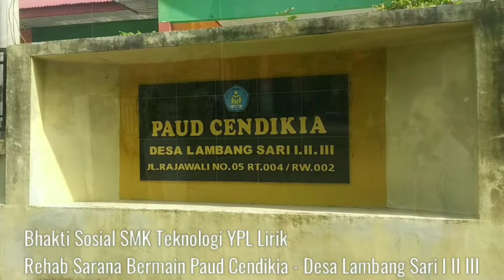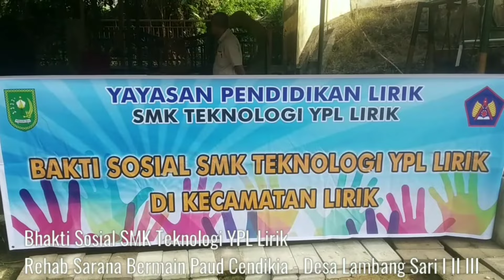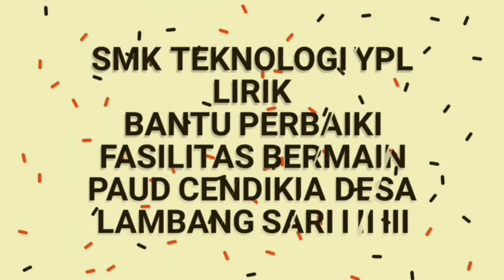VIRAL - SEKOLAH REHAB SEKOLAH - SMK Swasta Teknologi YPL Kecamatan Lirik - Kabupaten Inhu - Riau